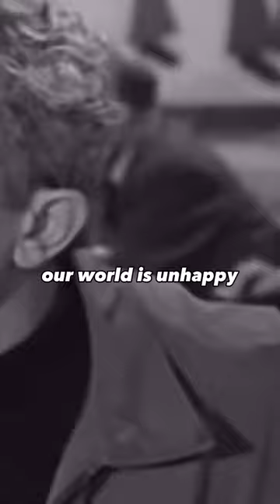Never on a Sunday 1960 starring Melina Mercouri.